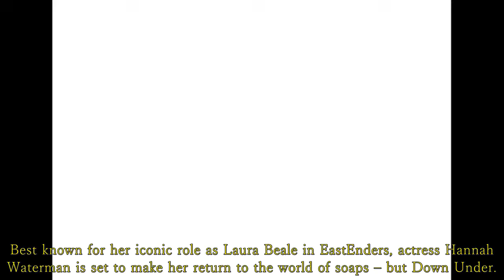Home And Away spoilers: EastEnders legend Hannah Waterman joins Home and Away as Magistrate.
Hannah Waterman is set to play a magistrate in scenes set to air in the UK this December | Home And Away